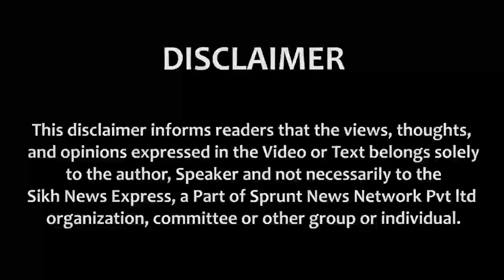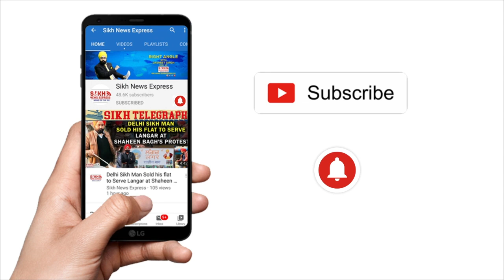Phillaur: Viral Video | Gurdwara 'ਚ Beadbi, Golak ਨੂੰ ਤੋੜਨ ਦੀ ਕੀਤੀ ਗਈ ਕੋਸ਼ਿਸ਼